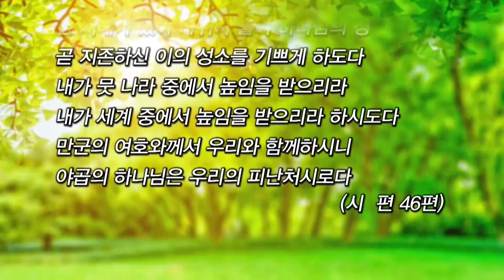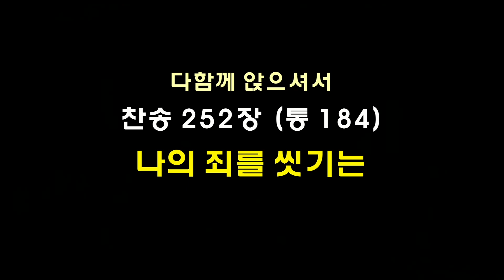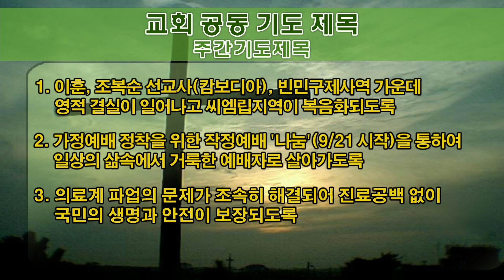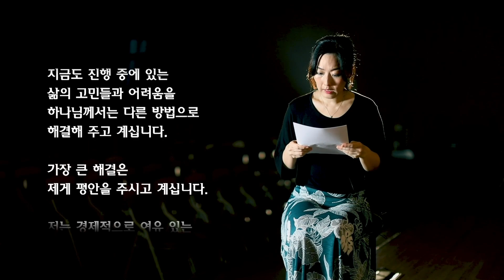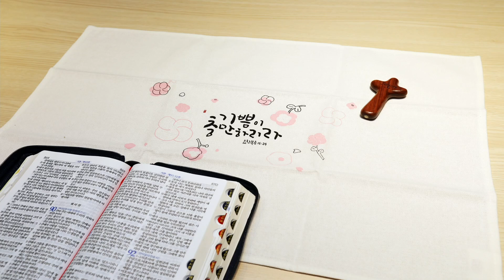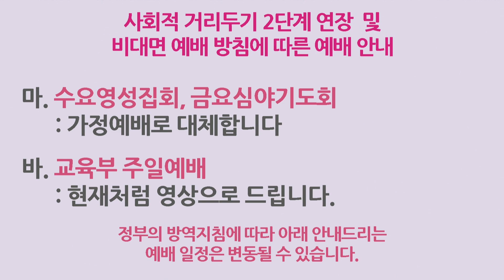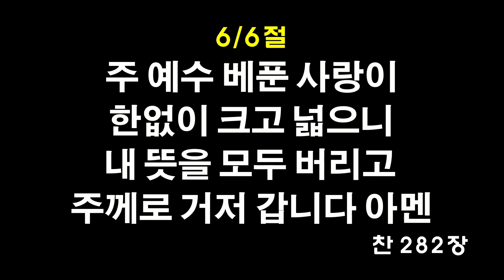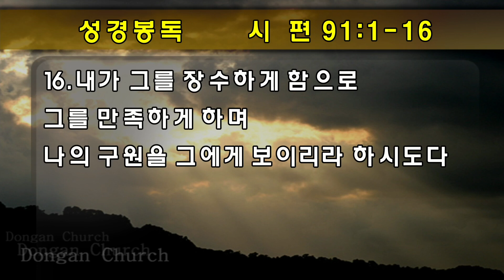2020년 8월 30일 주일예배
2020년 8월 30일 주일예배